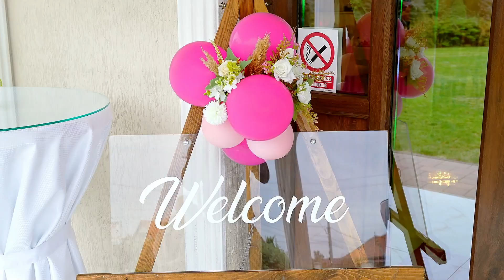Ecaterina Maria - Petrecerea | Botez| Equinoq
video: Hornoi Cosmin
foto: Iuly Pascan

dragoste casatorie ceremonie bucurie fericire emotie emotii voal mireasa buchet rochie trena mireasa costum mire aperitiv masa mirilor artificii inel de logodna verigheta locatie tort de nunta flori de nunta buchet de nunta petrecere muzica de nunta fotografii de nunta filmare de nunta traditii de nunta simboluri de nunta cadouri de nunta luna de miere sotie sot rochie de seara pantofi de mireasa coafura de mireasa aranjamente de nunta meniuri de nunta lumanari de nunta mesaj de nunta mire miri dansul mirilor invitatii la petrecerea de nunta dans de deschidere prieteni familie buchet de marturii invitatii de nunta hornoi cosmin video videografie